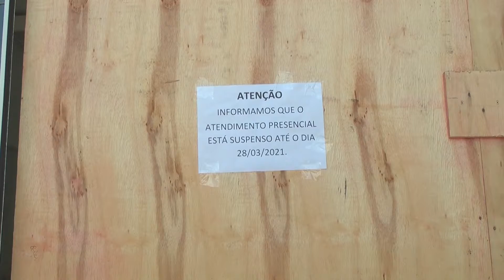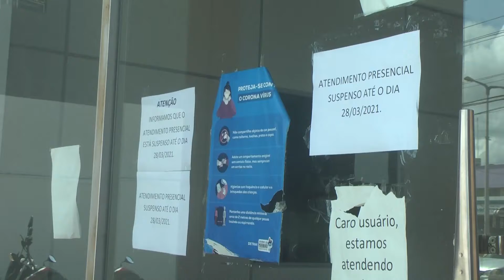BALSAS ACONTECE 24 03 2021 - PRORROGAÇÃO NO ATENDIMENTO DO DETRAN